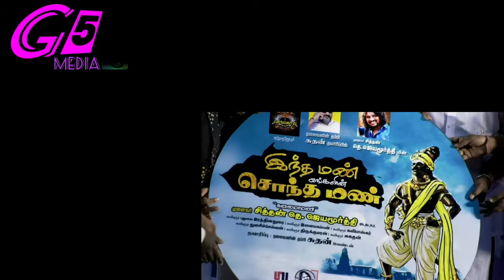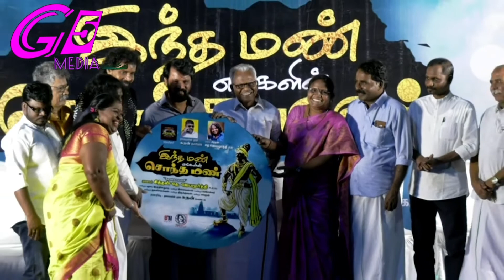மக்களுக்காக - ஒரு நல்ல தலைவன் இன்னும் நாற்காலியில் அமரவில்லை - சேரன்